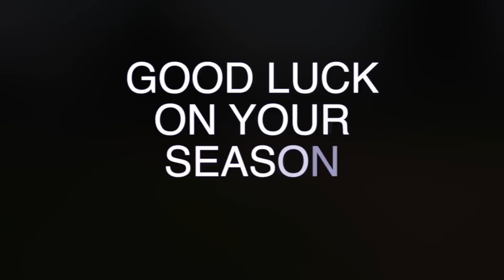OPENING DAY BASEBALL 2020 (Little Luie)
Little Luie’s first ever opening day! He also participated in his first competition and won his FIRST MEDAL! Good luck Bambino’s!